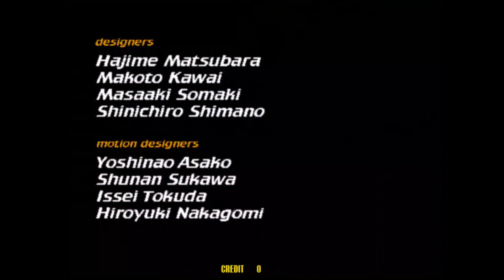VIRTUA STRIKER 2 SEGA - 1997 arcade retrogame longplay . complete game 1 credit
partita al videogioco virtua striker 2 della sega del 1997. gioco completato con 1 credito